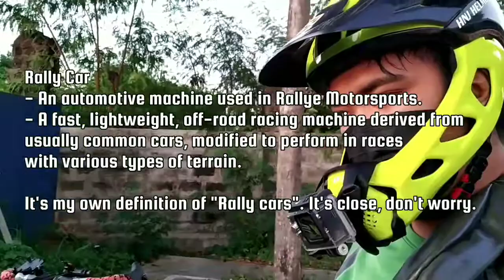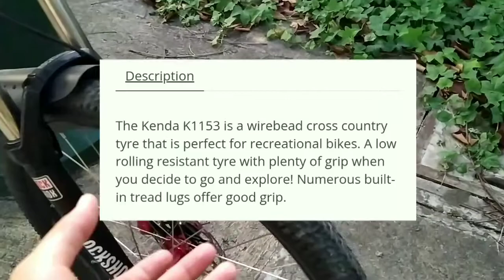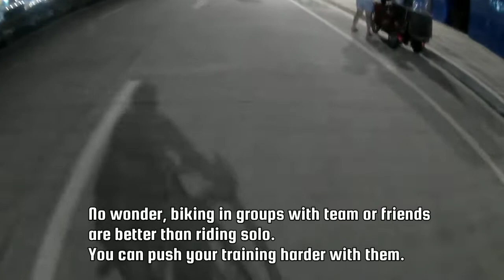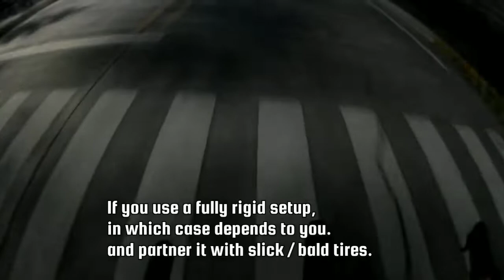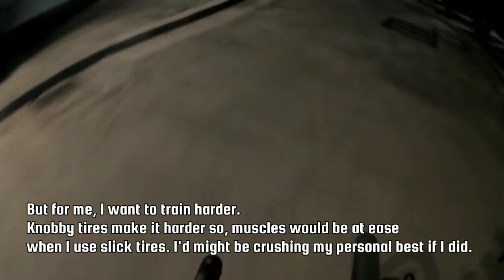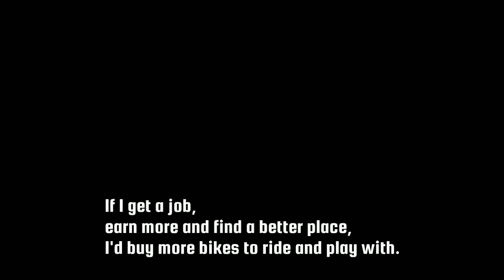Thoughts on Dropbar MTB | Rant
Did you ever wonder about a mountain bike with dropbars?

The real monster gravel is the one made by John Tomac!

Here I share what I did and how it feels to do so.

Build:
26" Stunt STT26(?) mtb
Geometry: XC
Fork: Zoom Vaxa 30, non-tapered
Wheel set: Kore Realm 2.4 rims, tubes, Ragusa Spokes, Speedone Soldier hubs, Kenda K1153 tires
Dropbar: Sagmit CX Pro, 31.6mm clamping
Brake Levers: Aero roadbike brake lever
MOB Brake cables
Drivetrain: Ltwoo A5 (non-elite), IXF cranks, Deckas chainring 36T, 11t-42t cassette, 1x9 speed

Gear used:
HNJ Helmet with Chin mount for action camera
SJcam SJ4000 Air action camera
Redmi Note 7 for most of the vlog

🎵 Track Info:

Title: In Your Eyes, the Flame
Artist: Artificial.Music & epi- chord
Genre: Hip Hop & Rap
Mood: Dramatic

Second track:
Addict (Instrumental) by NEFFEX
under standard YouTube license.

The metal track I growled on:

Anders - Insanity Control
it states that I can build, remix, or do any modifications to the audio and still fall under fair usage.